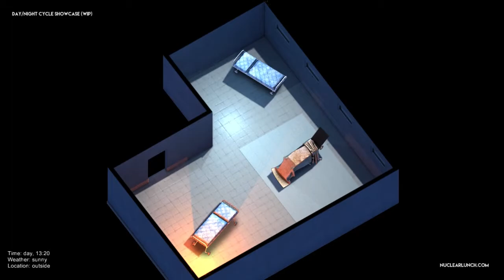Nuclear Lunch Day/Night Cycle WIP Demo - SPOILER TIME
I'm toying around with it and I've figured I'd show what I have - it still needs a lot of work, but for one day it shows a lot of promise I think.